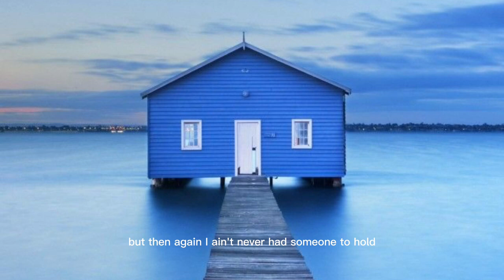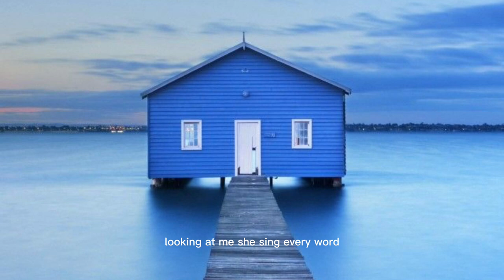Songs for a Mockingbird - Gabriel Kelley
In this video, we're covering the popular tune, "Songs for a Mockingbird" by Gabriel Kelley. We'll discuss the lyrics and give our interpretation of the song.

If you're a fan of music, be sure to check out this video! We'll discuss the lyrics and give our interpretation of the song, including how it relates to the book, "Mockingbird" by Harper Lee. This song is definitely worth a listen!
In this video, I'm singing Gabriel Kelley's song "Songs for a Mockingbird" from the album "The Long Dark Night".If you're a fan of country music, then you'll love this song! Gabriel Kelley's vocals are beautiful and the lyrics are touching. This song is perfect for a summer drive or a lazy Sunday afternoon. Take a listen and tell me what you think!

SONG: Songs for a Mockingbird by Gabriel Kelley